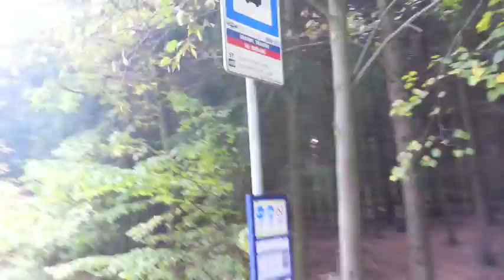Czech Brno - Utechov Vranov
just 13km by city center...